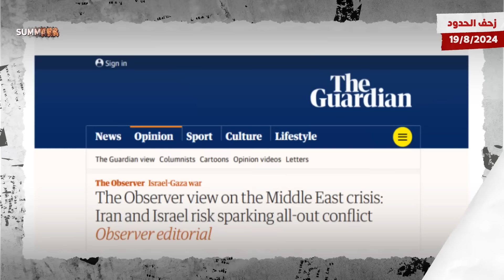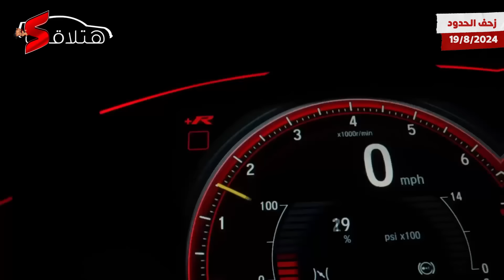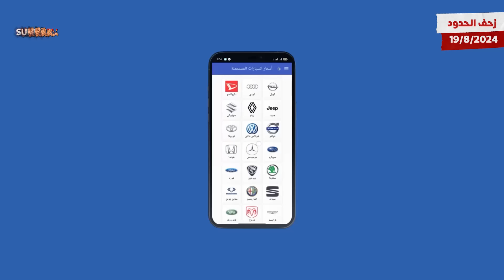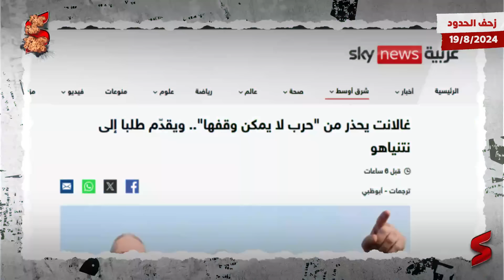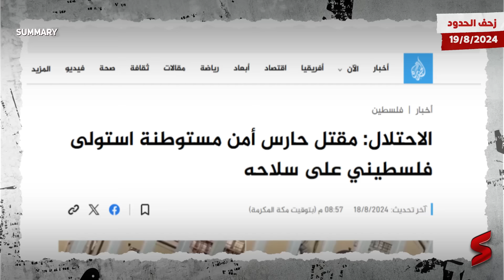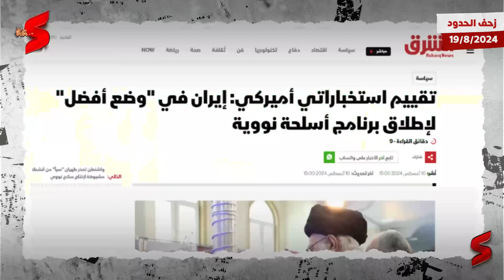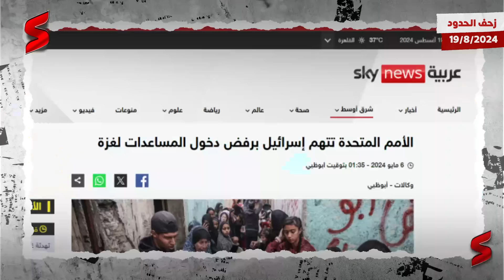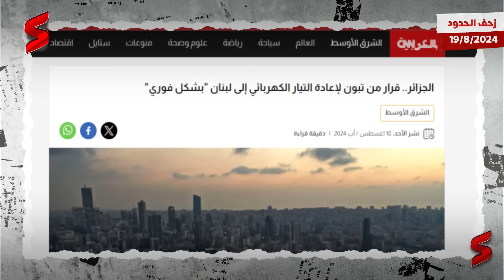الجزائر تطالب مصر بفتح الحدود المصرية لضرب إسرائيل عسكرياً بعد فشل آخر محاولة للتفاوض | summary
حلقة "زحف الحدود " من قناة summary ... اعرف القصة من الأول .. برعـــاية "هتــلاقي- Hatla22ee" 🚗